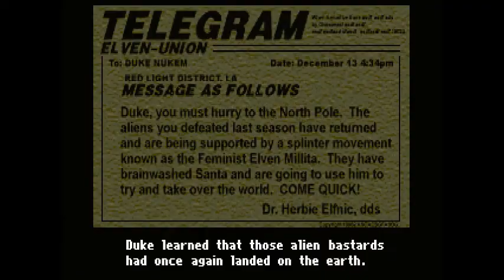Duke Nukem 3D Nuclear Winter LV1: Deja Vu (100% secrets)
Duke Nukem 3D Nuclear winter: LV1 Deja Vu on Skill 3 (Come get some)
Played through eduke32 and recorded with Mirillis Action!.

So yeah, I decided to redo all Nuclear Winter because I had a Copryright claim on the original playthrough. YouTube really start to make me sick, it's not like I want to make money or anything.